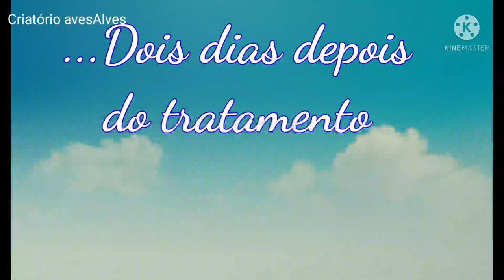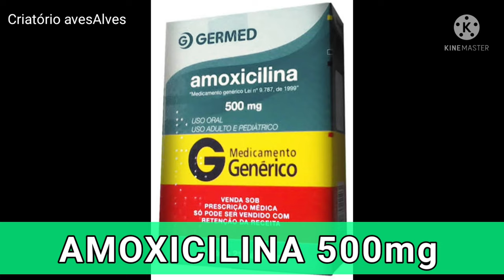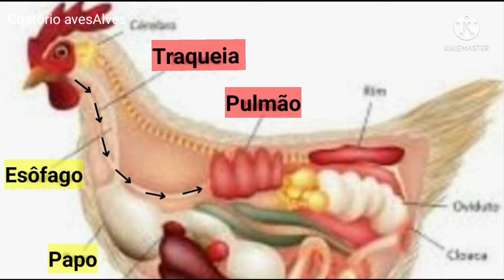RONQUEIRA, ESSE TRATAMENTO CURA!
RONQUEIRA, ESSE TRATAMENTO CURA!Ronqueira, o que é e como tratar. Se você está notando que sua ave está fazendo um barulho estranho parecendo um ronco ela pode estar com ronqueira que é o sintoma de uma doença  crônica respiratória,  chamada de DCR. Essa doença está diretamente relacionada a 2 fatores: umidade e calor. Esses 2 fatores não combinam com galinheiro.
Nesse vídeo você vai ver um tratamento muito eficiente contra ronqueira que já apresenta  melhora logo nas primeiras horas após iniciado. Também vai ver a forma correta de aplicar medicamentos via oral com seringa.

Assista também